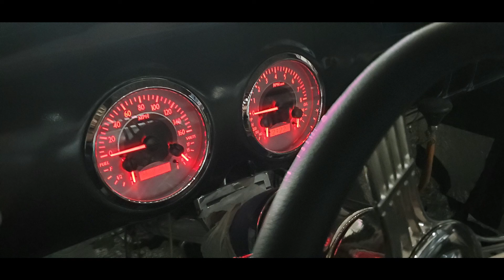1953 Chevy Pickup Restoration